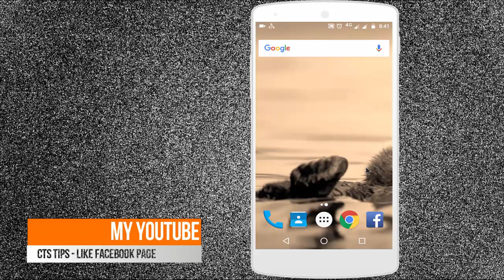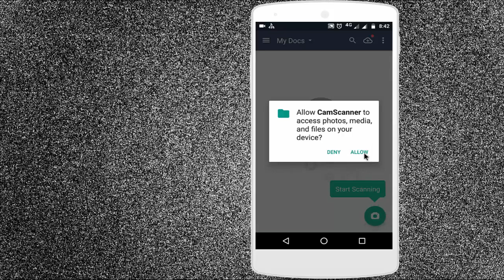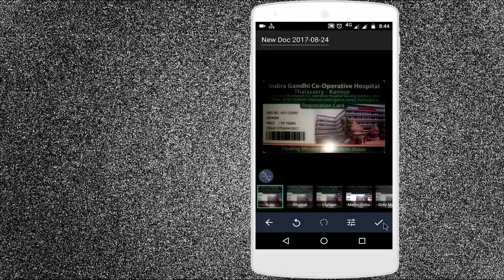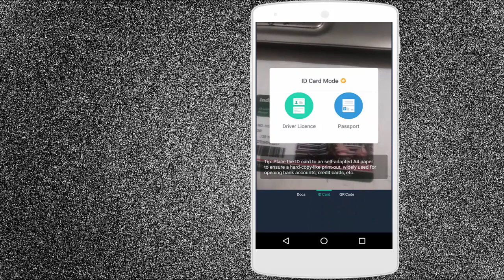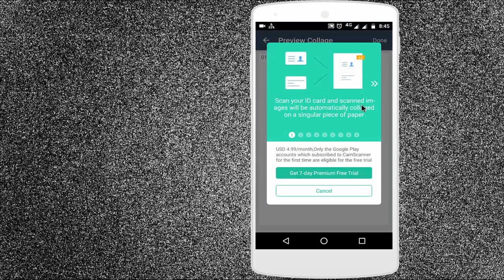HOW TO USE YOUR SMARTPHONE AS A SCANNER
DOWNLOAD APP  IOS AND ANDROID